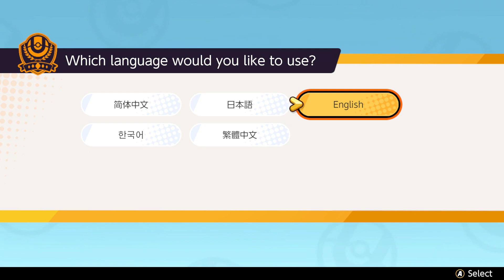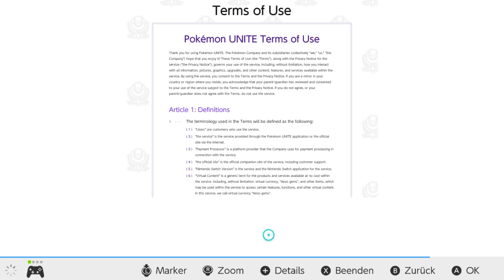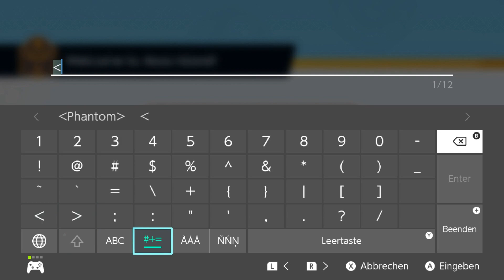Der Beginn von Unite mit Tutorial, Lizenzen & Allgemeinen! 💥#01 Pokémon Unite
Willkommen auf der Aeos-Insel! Hier sind Pokémon stärker als anderswo und haben gesteigerte Fähigkeiten, die Trainer aus aller Welt zum Austragen von Unite-Kämpfen nutzen.
Stelle dich in diesen 5-gegen-5-Kämpfen dem gegnerischen Team und finde heraus, wer in der festgelegten Zeit die meisten Punkte erzielen kann. Jeder Spieler kontrolliert ein Pokémon und kann einen von fünf Kampftypen auswählen – Angreifer, Sprinter, Allrounder, Unterstützer oder Verteidiger. Du willst in die Offensive gehen? Wähle einen Angreifer! Willst du lieber deinen Teamkameraden helfen? Dann ist ein Unterstützer das Richtige für dich!
Hauptmerkmale:
Unite-Attacken: Entfessle die wahre Kraft deines Pokémon mithilfe von Unite-Attacken. Nutze diese brandneuen Attacken, deren Einsatz nur in Unite-Kämpfen möglich ist, um das Blatt zu wenden, wenn du mit dem Rücken zur Wand stehst!
Steige im Rang auf: Du möchtest beweisen, was du draufhast? Dann nimm an Rangkämpfen teil und erklimme fleißig die globale Rangliste!
Auf die Kommunikation kommt es an: Ein guter Trainer weiß, dass Kommunikation der Schlüssel zum Erfolg eines jeden Teams ist. Du kannst mit deinen Team-Mitgliedern kommunizieren und dich mit ihnen abstimmen, indem du Signale und Chat-Nachrichten versendest sowie – erstmals in einem Pokémon-Spiel – einen Voice-Chat zum Austausch nutzt.
Kämpfe mit Stil: Lass dein Pokémon stylishe Holowear tragen, damit es im Kampf so richtig zur Geltung kommt! Dank einer besonderen Technologie, die mithilfe von Aeos-Energie entwickelt wurde, können Trainer ihre Pokémon mit einer breit gefächerten und regelmäßig wachsenden Auswahl an holografischen Outfits ausstatten!
Plattformübergreifendes Spielen: Die plattformübergreifende Kompatibilität ermöglicht es dir, mit Trainern auf der ganzen Welt zu spielen. Pokémon UNITE wird auf Konsolen der Nintendo Switch-Familie und kompatiblen Smartphones (letzteres ab September) verfügbar sein. Trainer können ihr Pokémon-Trainer-Club-Konto oder ihren Nintendo-Account sowohl in der Version für Nintendo Switch als auch in der Smartphone-Version nutzen, um den Spielfortschritt zwischen beiden Geräten zu synchronisieren.

Titel: Pokémon Unite
Genre: Multiplayer Online Battle Arena, Kampfspiel, Action-Rollenspiel, Echtzeit-Strategiespiel
Spielmodi: Mehrspieler
Plattform: Nintendo Switch
USK: ab 6 Jahren
Publisher: Nintendo, The Pokémon Company
Entwickler: TiMi Studio Group, The Pokémon Company
Veröffentlichung: 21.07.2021 (Nintendo Switch, (Android, iOS erst ab September))